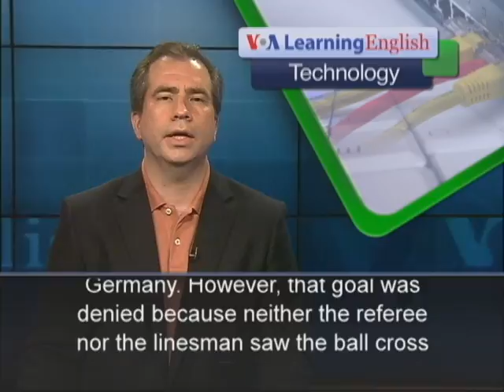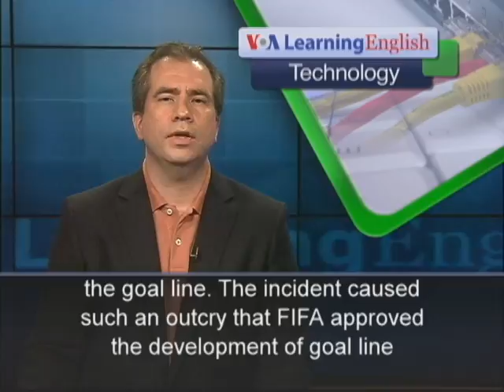Goal Line Technology Used at Confederations Cup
From VOA Learning English, this is the Technology Report. Many sports competitions use cameras to help officials make the right call. Now goal line technology is being used in international soccer. The move to goal line technology follows international pressure on football's governing body, FIFA, after a missed call in the 2010 World Cup. Video replays of a game clearly showed that England's Frank Lampard had scored a goal against Germany. However, that goal was denied because neither the referee nor the linesman saw the ball cross the goal line. The incident caused such an outcry that FIFA approved the development of goal line technology. That technology was used at the Confederations Cup in Brazil in June. Bjorn Linder is the chairman of GoalControl, the German-based company that won the goal line technology contract for this year's Confederations Cup. His team spent weeks in Brazil before the games as part of the FIFA certification process. He says the system has 14 cameras connected to a computer. Computers track the path of the ball in real time and reconstruct the play. The system sends a signal to the referees through their watches when it finds that the ball has crossed the goal line. Electronic eyes on the goal line may settle arguments, but the data is still only a reconstruction of reality. GoalControl claims an accuracy of plus or minus five millimeters. This is well below FIFA's minimum requirement of plus or minus three centimeters. Goal line technology may become a central part of the sport. But it is still the referee -- not the computer -- that makes the final call. For VOA Learning English, I'm Mario Ritter.